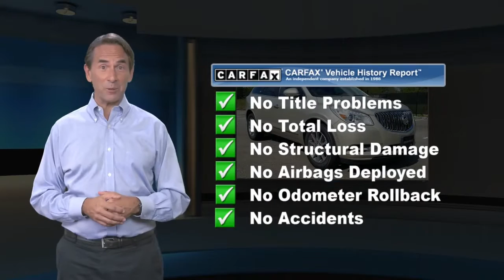Used 2015 Buick Enclave Leather, Randallstown, MD 321660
2015 Buick Enclave Leather Group NAVIGATION, BLUETOOTH, BLIND SPOT MONITOR, BACK UP CAMERA, POWER MOONROOF, ALLOY WHEELS, ALL WHEEL DRIVE, ONE OWNER CLEAN CARFAX, LEATHER SEATS, HEATED SEATS, KEYLESS ENTRY, EXCLUSIVE ADVANTAGE CERTIFIED (125 POINTS INSPECTION), 3.6L V6 SIDI VVT, 6-Speed Automatic Electronic with Overdrive, AWD, 3rd row seats: split-bench, 8-Passenger Seating, Cargo Net, Navigation System, Preferred Equipment Group 1SL, Trailer Hitch.***EXCLUSIVE CERTIFICATION ON ALL VEHICLES*** Buy online ! -Email -Text WE WILL DELIVER YOUR EXCLUSIVE VEHICLE TO YOUR FRONT DOOR! See dealer for details. All prices exclude, tags, and $299 Dealer Processing Fee (not required by law). Some vehicles prices require financing through one of our lending institutions with approved credit. To receive this internet price, you must print and present this page to the sales team upon arrival. All vehicles subject to prior sale.

[RLVID:977:f942bcae55e10b09:b5a471ca68eef7cd:1]